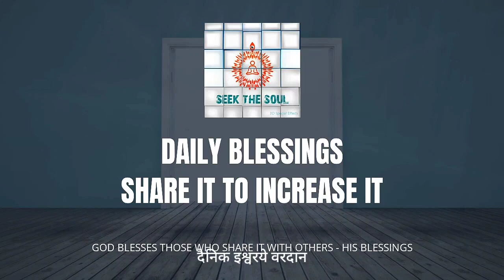दैनिक वरदान |70| आध्यात्मिक ध्यान के माध्यम से हमें सीखने के लिए १६ खगोलीय डिग्री गुण !!